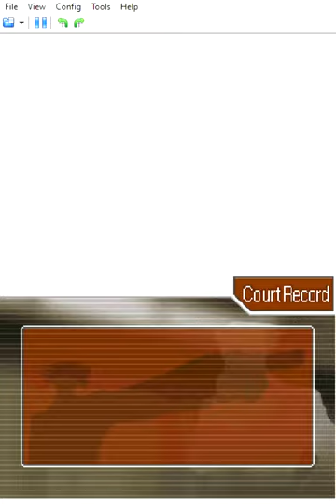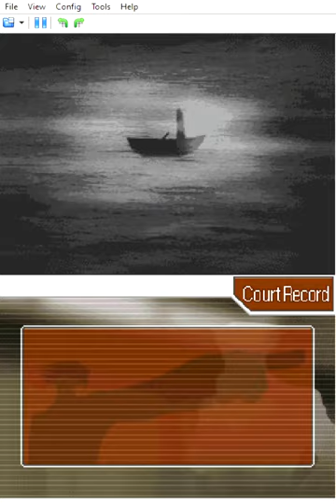Stabbed in Edgeworth's Car with Edgeworth's Knife... | Phoenix Wright Ace Attorney #33